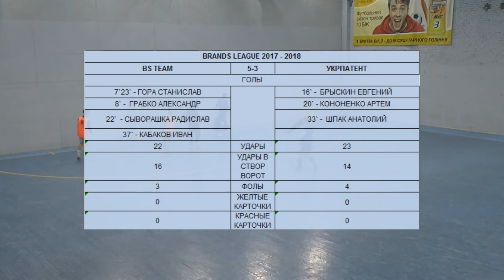BS Team 5:3 Укрпатент (обзор)